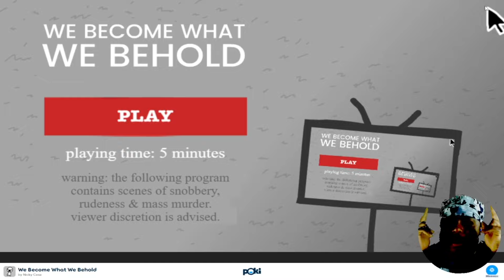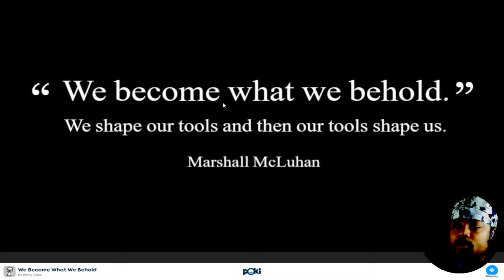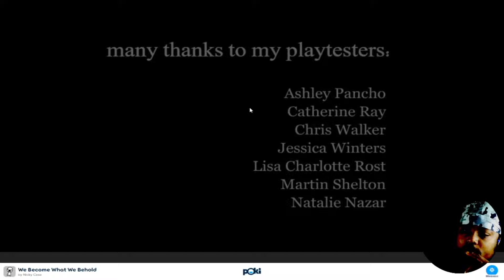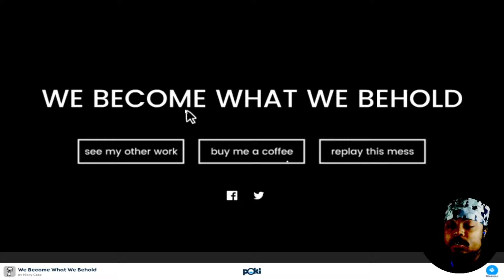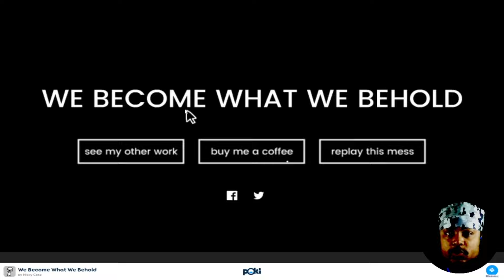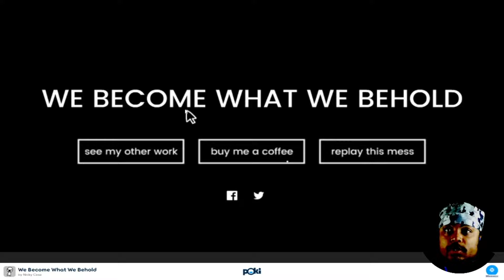"Oh, Wow! That's . . .Dark ASF!" (We Become What We Behold)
So . . . Witness what happens as Media paints the Wrong Picture . . .